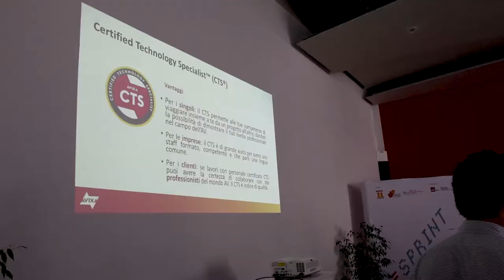Il meglio di Edu Tournée Bari - 29 maggio 2018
Il meglio della tappa barese dell'evento formativo e informativo dedicato all'integrazione AV nel mondo educational promosso da Connessioni, in collaborazione con UX-Men e la fiera Didacta.